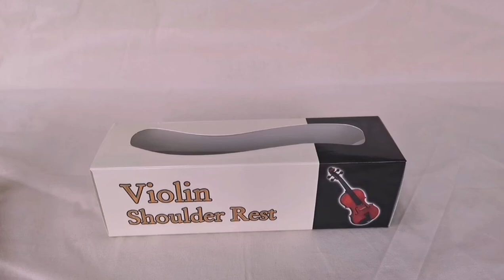Aiersi New Design Wood Carbon Shoulder Rest for Violin and Viola